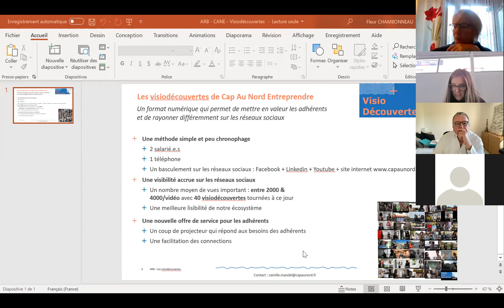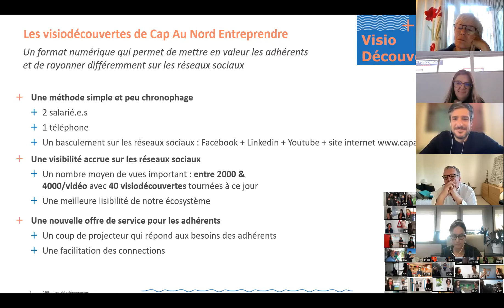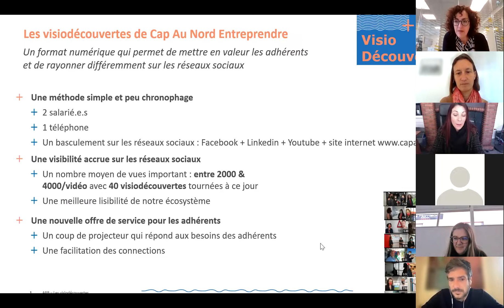REX Webinaire "NTIC et Réseaux Sociaux pour valoriser une Zone d'Activités Economique"